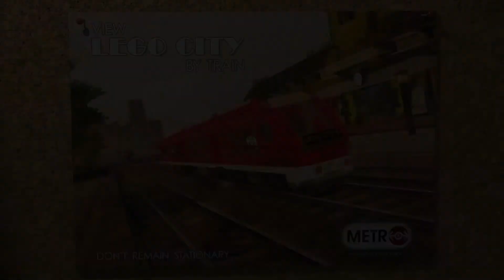LEGO® CITY UNDERCOVER 100 Walkthrough Part 36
Greetings gamers it is I Froztgamer Coming to you for Lego City undercover